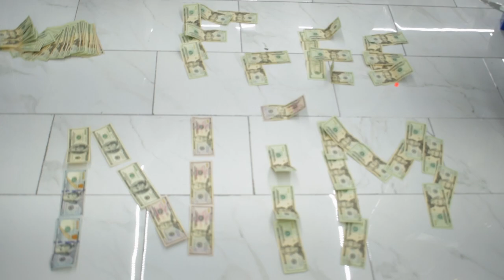SHADGUDDA x T$ x RED DOT x YOUNG SPAZ "JUMANJI" (MUSIC VIDEO)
DIR X BLANCOFILMS